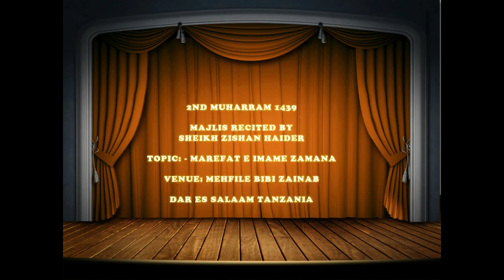MEHFIL BIBI ZAINAB (DSM 2017)- 2ND MUHARRAM 1439 MAJLIS RECITED BY SHEIKH ZISHAN HAIDER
SHEIKH ZISHAN HAIDER.
(TOPIC MAREFATE IMAME ZAMANA)